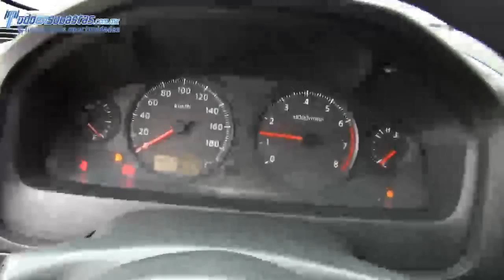Nissan / Urvan / 2013 041069